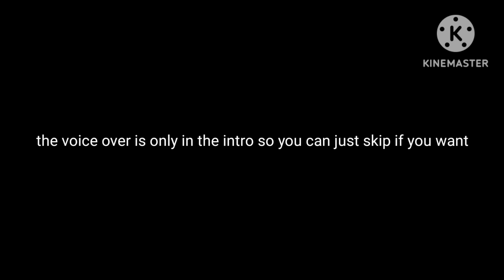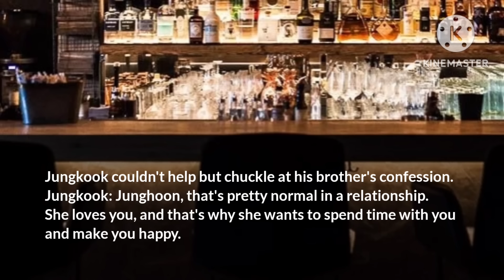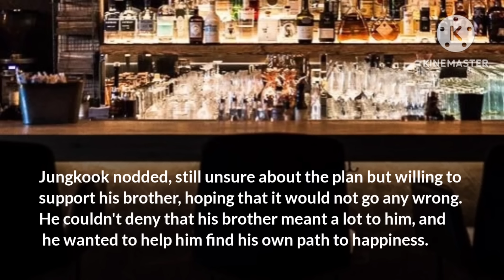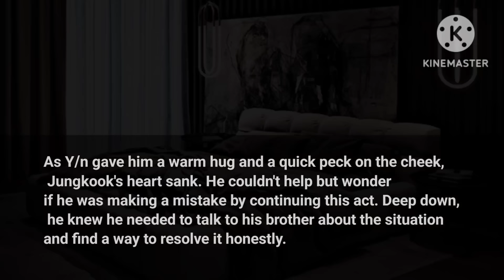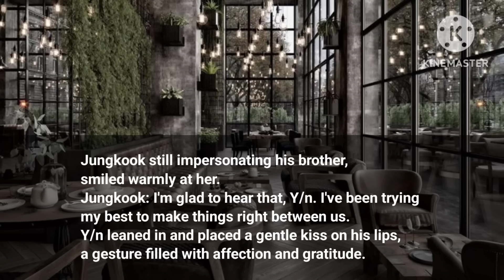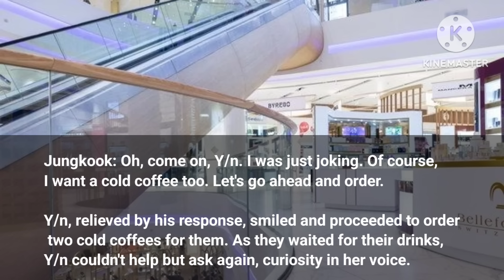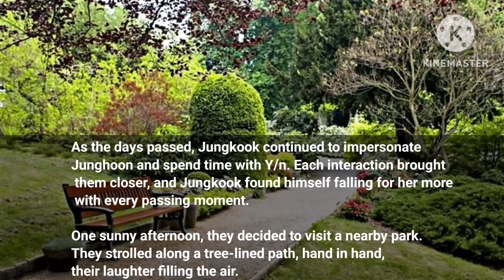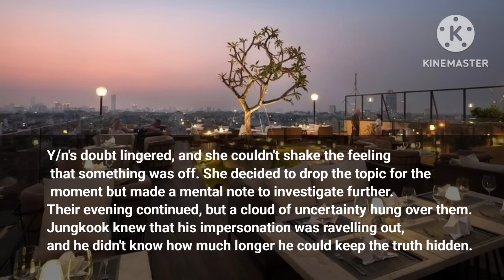When your boyfriend asked his twin brother to replace him after he got tired of u| Jungkook ff| 1/2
Hey y'all,
Please ignore any grammatical/spelling mistakes.